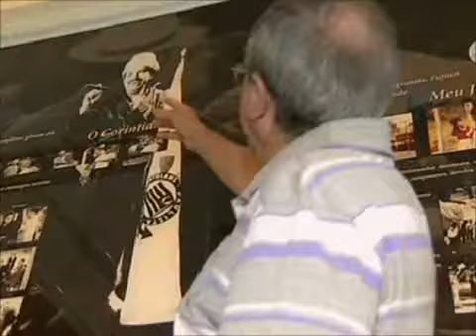Materia antena paulista sobre centenario mazzaropi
O canal do Museu Mazzaropi é o canal oficial do Amácio Mazzaropi no Youtube. Aqui você vai se divertir com as melhores cenas dos filmes e também poderá assistir os filmes completos em alta qualidade, documentários, entrevistas, matérias e muito mais. Uma grande homenagem ao cineasta, diretor, produtor, ator, comediante e cantor que encantou o Brasil no circo, rádio, televisão e cinema.